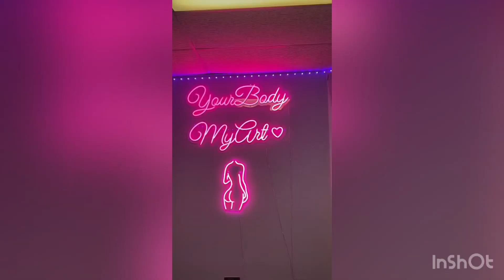November 6, 2022